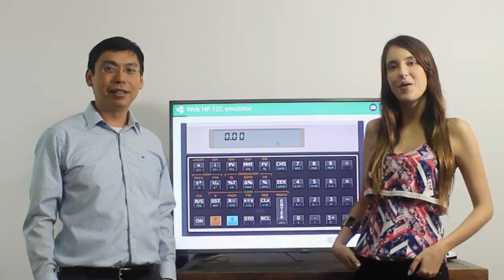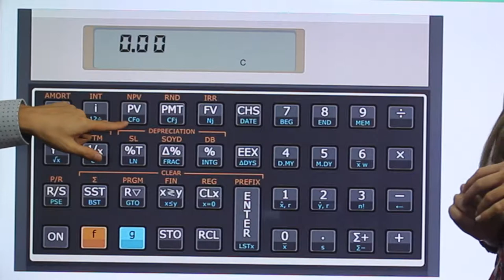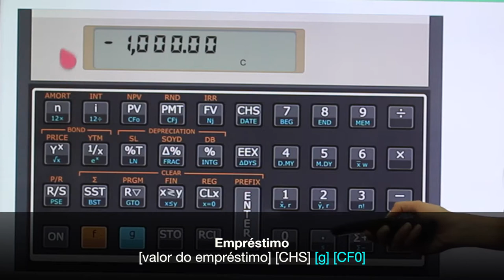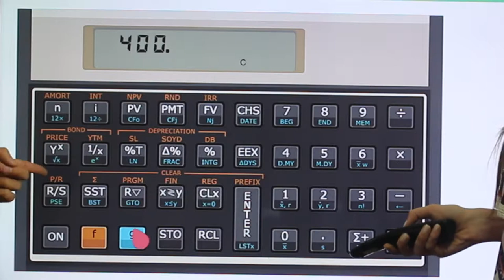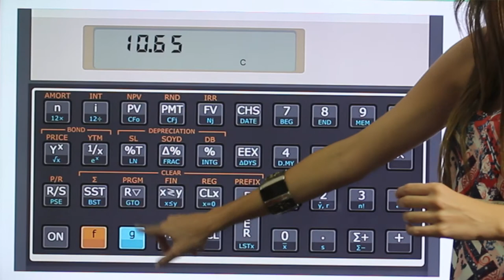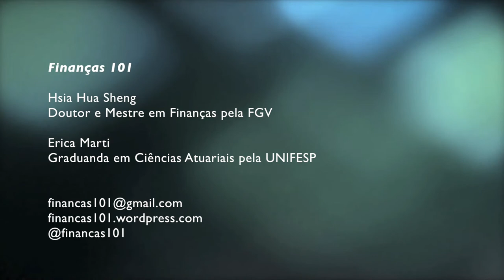HP 12C - Quanto o banco está cobrando de Juros? (TIR IRR)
Empréstimo barato? dívidas? Muitas parcelas são caras? poucas parcelas são baratas? Parcelas crescentes são caras? Parcelas iguais? Parcelas decrescentes são baratas? Como saber se um empréstimo é caro ou barato?

O segredo é saber qual é a taxa de juros efetiva por período que o banco está cobrando!!

Esse vídeo ensina calcular a taxa de juro implícita (efetiva) que o banco cobra numa contratação de empréstimo. Você também vai conhecer como colocar parcelas não iguais na HP 12C usando CF0 e CFj e IRR ou TIR

Gostou? Envie sugestões de temas e dúvidas para:
Finanças 101

Erica Marti
Graduanda em Ciências Atuariais pela Unifesp